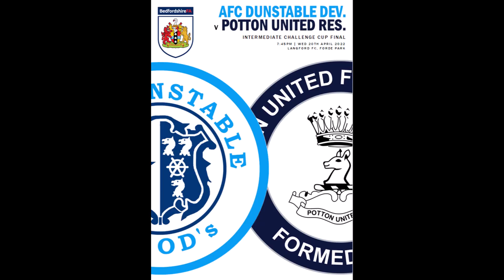AFC Dunstable Dev Equalising Goal v Potton Utd Reserves-Beds Intermediate Challenge Cup-20/4/22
Congrats to Colin and all the Boys and Girls on their Victory Tonight as they went on to win 3-0 on Pens.